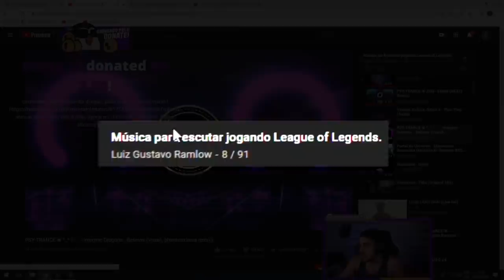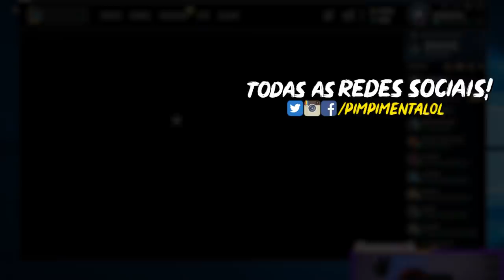O URF DO VAPO VAPO